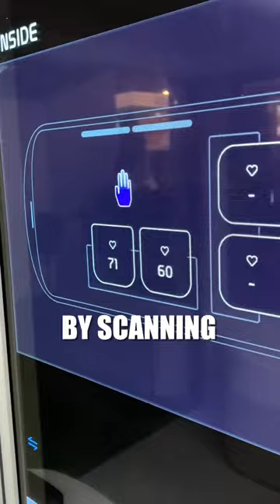This Is What Travel Will Look Like In Just 5 Years 🤯 @mobis_official